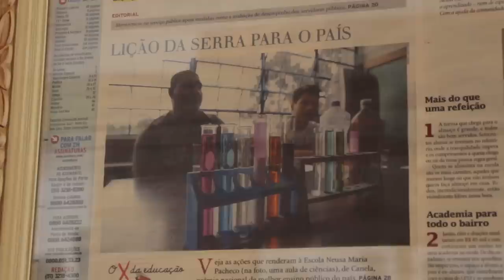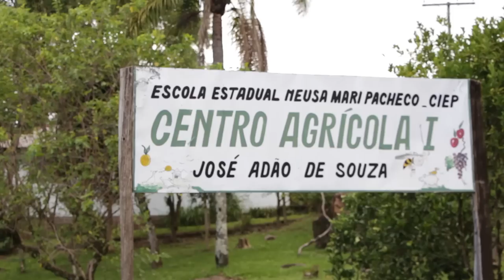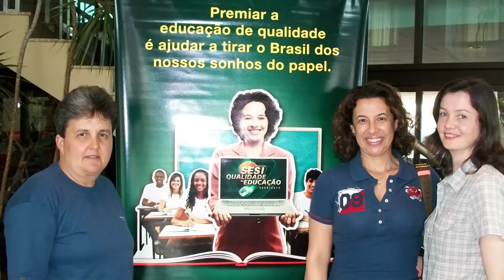Gabinete Digital é apresentado na melhor escola pública do país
O Gabinete Digital realizou uma oficina sobre participação e democracia em rede na Escola Neusa Mari Pacheco, de Canela, Rio Grande do Sul, que foi eleita a melhora escola pública do país segundo o Prêmio SESI Qualidade de Educação. A escola completará 100 anos neste sábado, dia 16 de março de 2013.